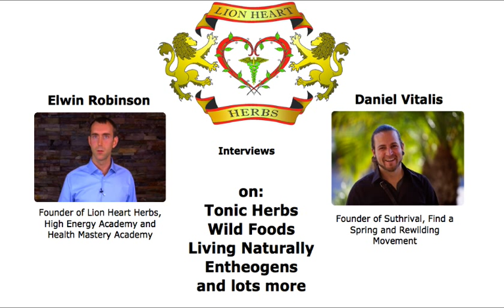Daniel Vitalis Tonic Herbs Interview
Here, Daniel Vitalis, of talks about Tonic Herbs, Wild Herbs, Foraging, Rewilding, and what's really required to get healthy.